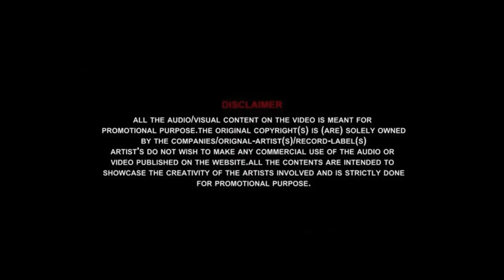JHIA MANE SABU PABANA REMIX || DJ HUMPTY || AODC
SONG  - JHIA MANE SABU PABANA
ARTIST - HUMANSAGAR
REMIX BY - DJ HUMPTY
VDJ BY - DJ GAJNI
PUBLISH ON - AODC (AllOdisha dj's Club)